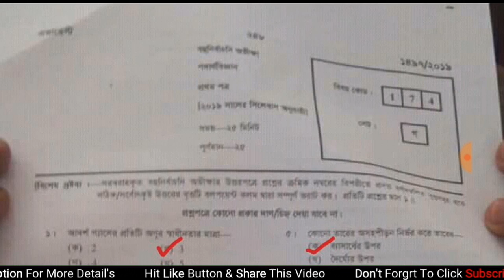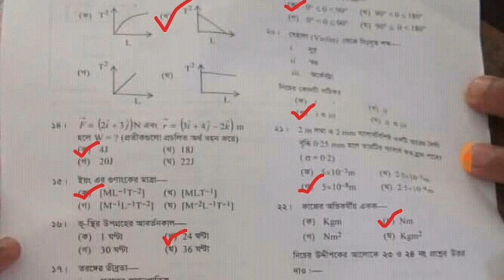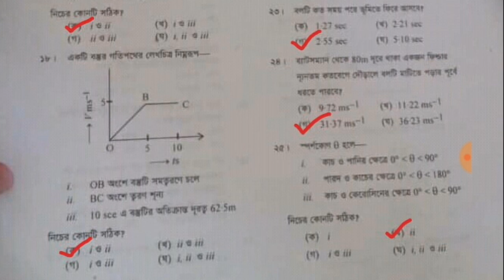পদার্থবিজ্ঞান ১ম পএ কুমিল্লা বোর্ডের নৈবিক্তিক। hsc physics 1st paper mcq answer sheet comilla board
It is very important video for HSC examine.In this video I will share Hsc physics 1st paper mcq solution
answer sheet 2019(Dhaka board)100% sureI I think it's helpful video for all hsc examinie.
Other part like this videos ➤